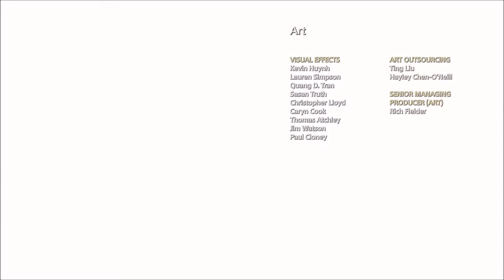God of War 4 - Kratos Tells Story of Great Spartan Warrior Atreus PS4